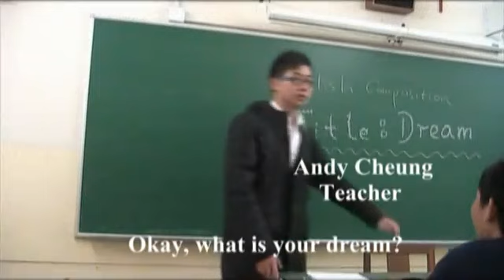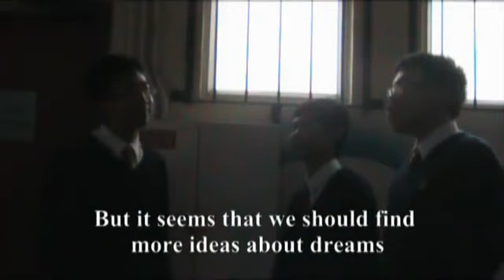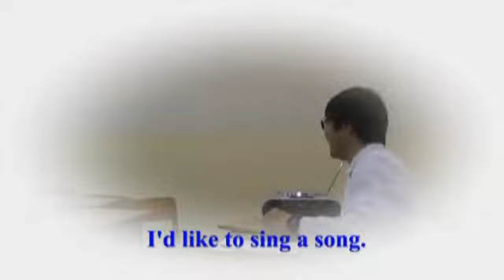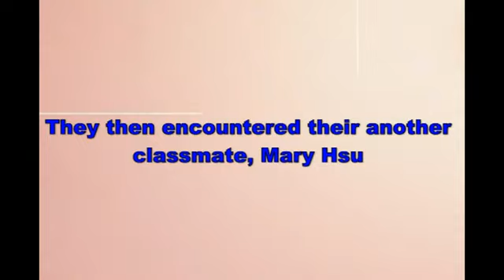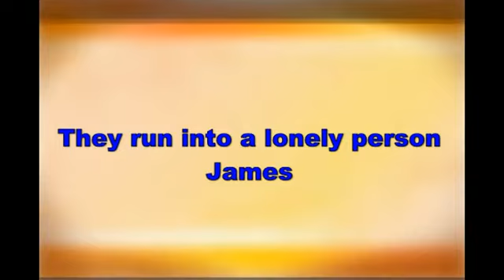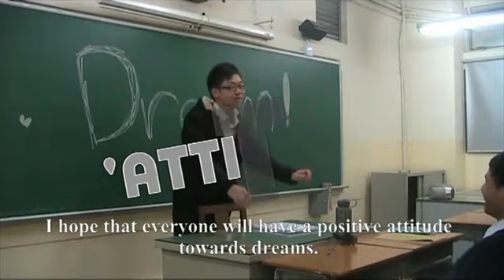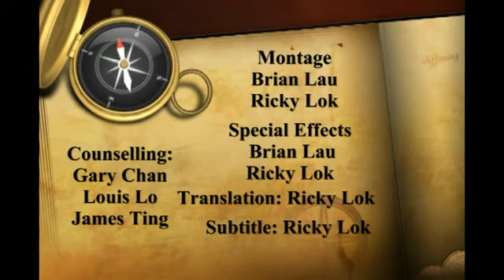Think Again Documentary(full version.mpg) - YouTube.flv